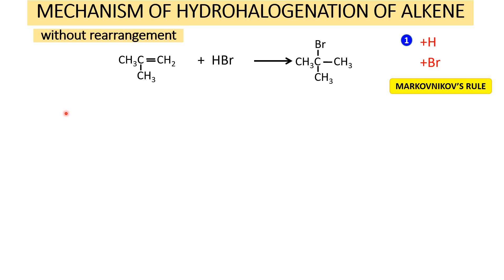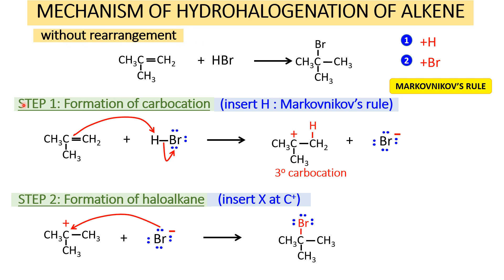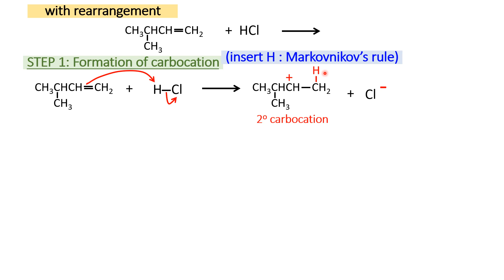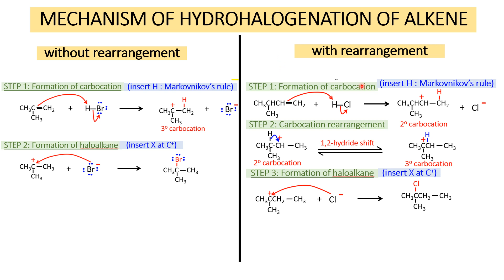MECHANISM HYDROHALOGENATION OF ALKENE